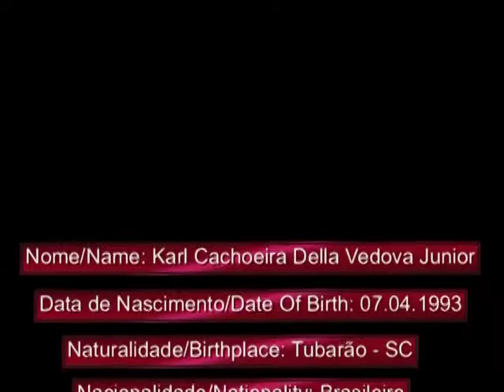Karl Della Vedova 93 (Volante) Momentos 2013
Karl Della Vedova